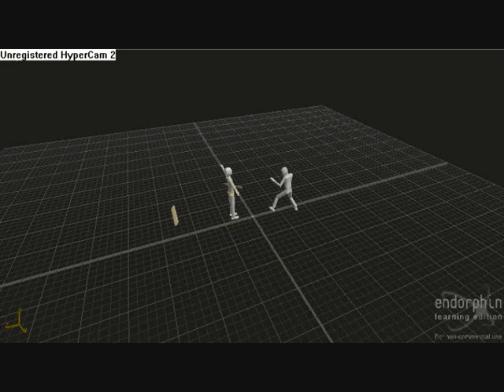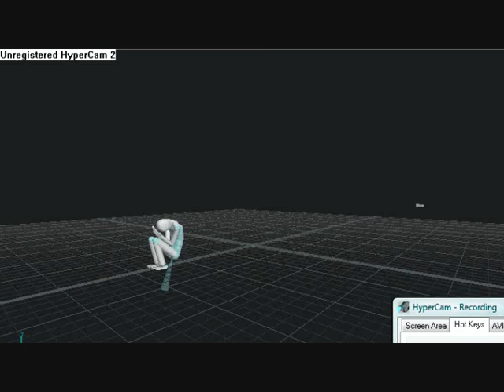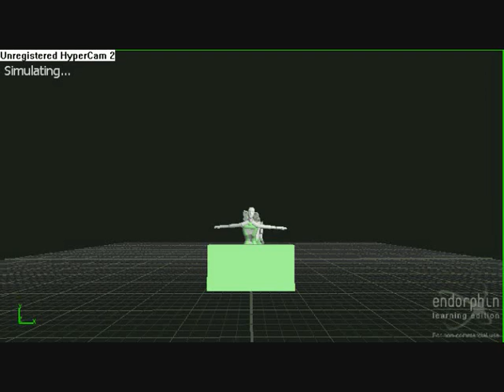endorphin movie compilation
hey this is just a compilation of my endorphins lol just enjoy ok!!